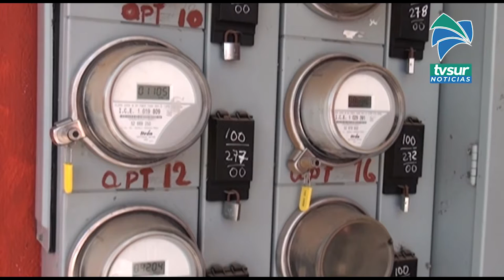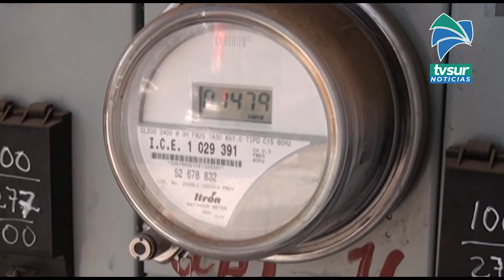Diputado de Zona Sur promovió iniciativa para proteger a familias y empresas de aumentos en tarifas